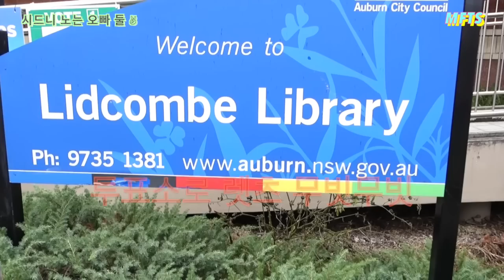시드니 노는 오빠 둘✌ 호주에서 투표하기 (Oppas in Sydney✌ Pick Me, Pick Me Episode)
시드니 노는 오빠 둘✌ MFTS의 NEW 채널!

누구를 골라야 할까? 어떻게 골라야 할까? 호주에서 픽미픽미 하는법!

Do you know who to choose and how to do it? "Pick Me, Pick Me" in Australia!

시드니에서 할 것이 없다? 워킹으로 와서 일만한다? 학생으로 학교만 간다? 시드니 노는 오빠 둘이 시드니의 모든 것을 파헤친다!

Nothing to do in Sydney? Only working or going to school everyday? Follow "Oppas" to experience Sydney life!